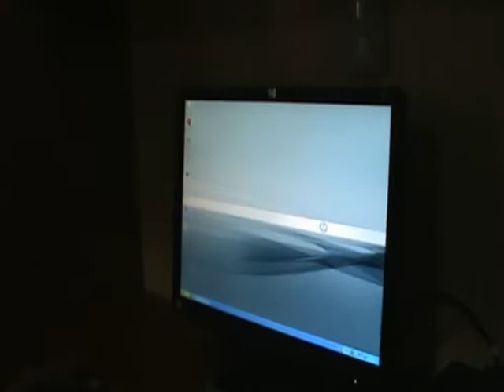Ten cuidado | Save the Children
Un niñutiliza la computadora, cuando hace un mal uso aparece otro niño dando concejos del uso responsable sel internet.